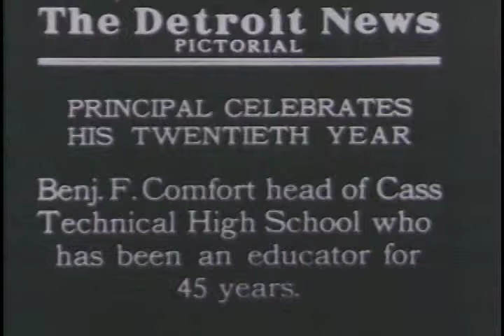Cass Tech Principal Honored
Benjamin F. Comfort, head of Cass Tech High School celebrates his 12th year at the school.

S164